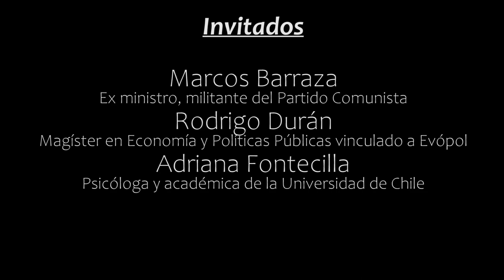¿Qué y cuánta democracia tenemos en Chile? - Política en vivo.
El conductor de Política en Vivo, Felipe Pozo, conversa sobre el sistema político y procesos de participación ciudadana en nuestro país con la psicóloga y académica de la Universidad de Chile, Adriana Fontecilla, el Magíster en Economía y Políticas Públicas vinculado a Evópoli, Rodrigo Durán y el ex ministro, militante del Partido Comunista, Marcos Barraza.